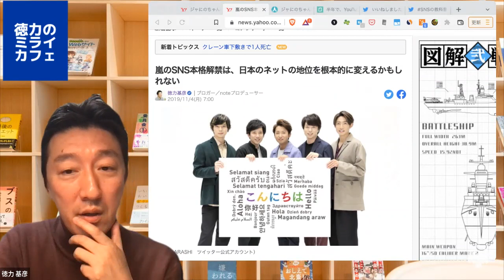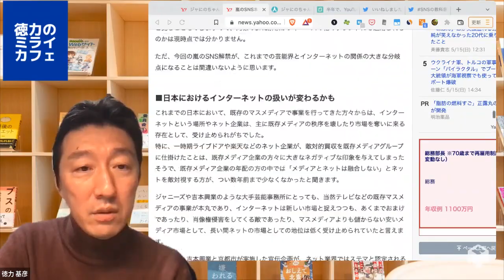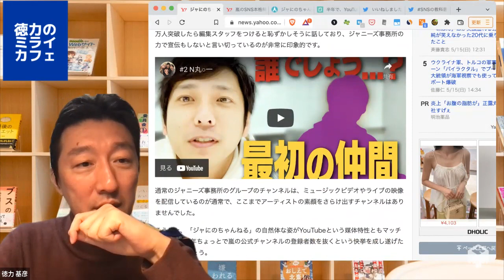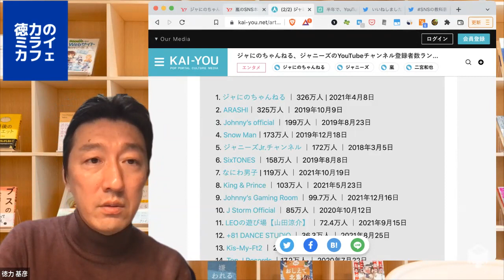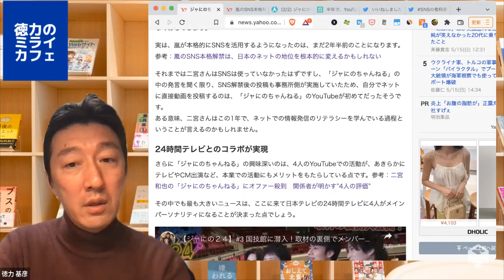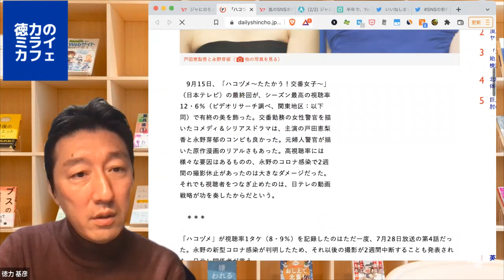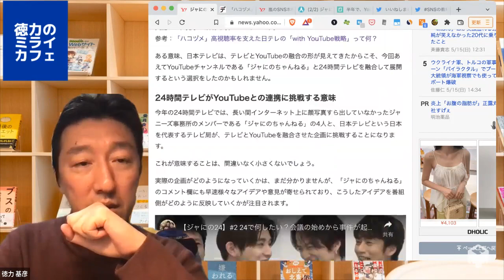ジャにのちゃんねると24時間テレビのコラボが凄いです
「未来を楽しく想像する」をテーマに、自分が書いた記事の裏話をご紹介してます。

■ジャにのちゃんねると24時間テレビのコラボは、テレビとYouTubeの融合のシンボルになるか（徳力基彦） - 個人 - Yahoo!ニュース